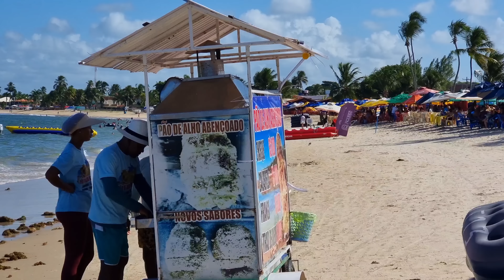Tamandaré PE Domingo De Sol Movimentação Nas Praias